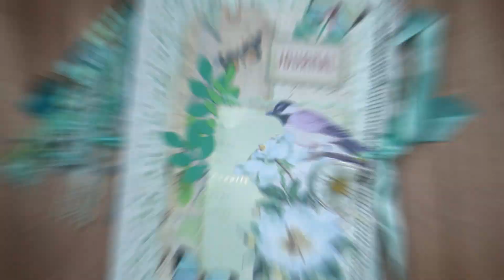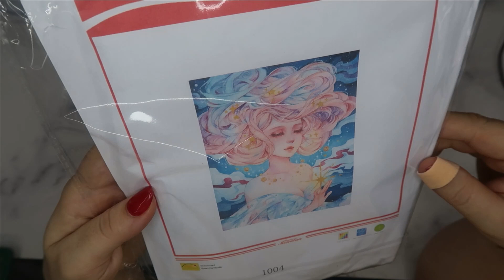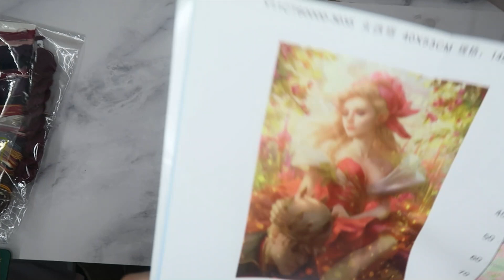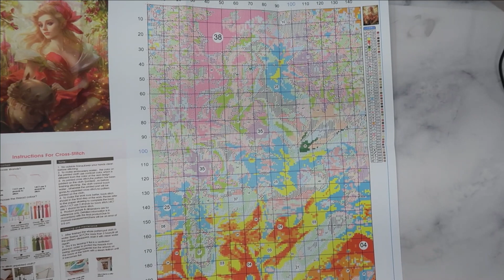Unboxing VIPCROSSSTITCH point de croix